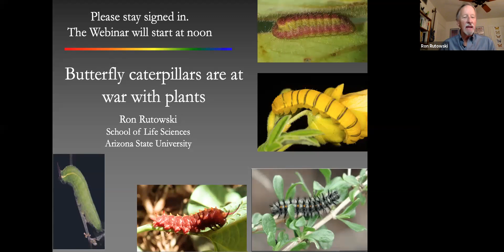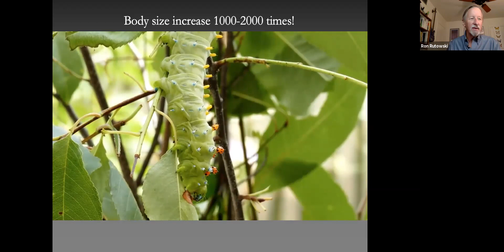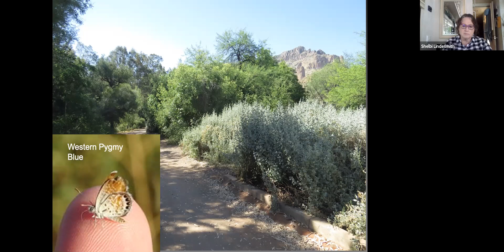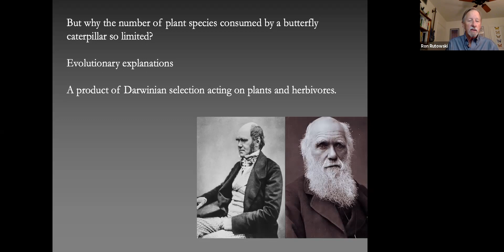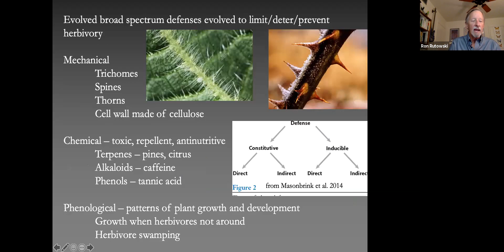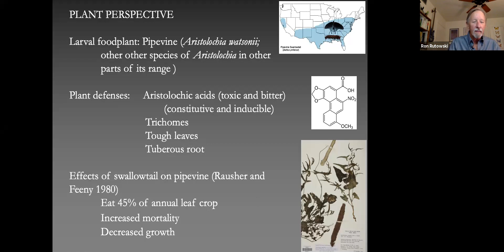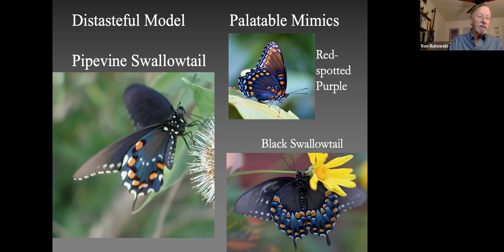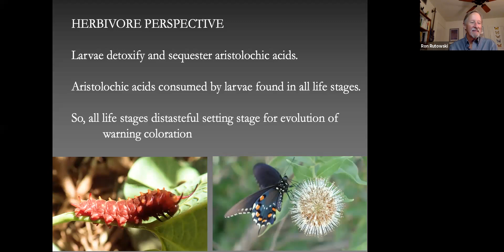Webinar- The Caterpillar-Plant Arms Race